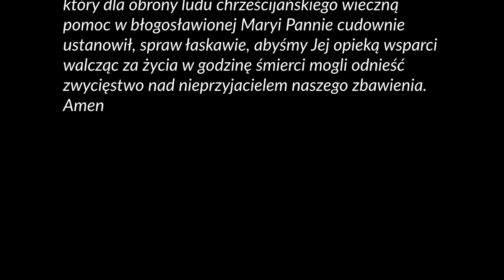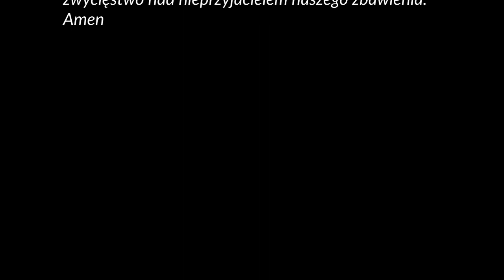Córki o Matce - dzień 1. Nowenna do Maryi Wspomożycielki Wiernych - czystość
Czystość. O nie! Tyle razy już o tym słyszeliśmy. Staroświeckie myślenie, nieadekwatne do dzisiejszych czasów… Czy na pewno tak jest? W tym nagraniu dowiesz się, jak pożyteczna może okazać się walka o czyste serce, bo czystość nie odnosi się tylko do jednej strefy. Do jakich jeszcze? Tego dowiecie się z tego nagrania. Jak pielęgnować i rozwijać czystość? Chcesz odpowiedzi?
To koniecznie obejrzyj, co przygotowała dla Was siostra Natalia Roman FMA.